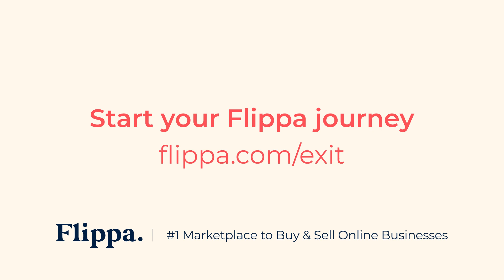Build to Exit with David Perez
This week on The Exit: “If you can’t make a sale, you have no business…but with sales comes rejection.”

David Perez is a seasoned entrepreneur who has sold two companies, generated millions from Fortune100 customers, and has served as an advisor for founders and businesses.

Through the rollercoaster ride of his business journey, one constant that he believes led to his success is in becoming comfortable with and energized by rejection.

From his first venture in 1999 building corporate websites to his medical documentation company, he discusses how he identified the opportunities that became his businesses, lessons learned when structuring his exit deals, and thoughts on characteristics to embody to succeed in business.

For the full details of his journey and the gems along the way, listen to the latest episode of the Exit